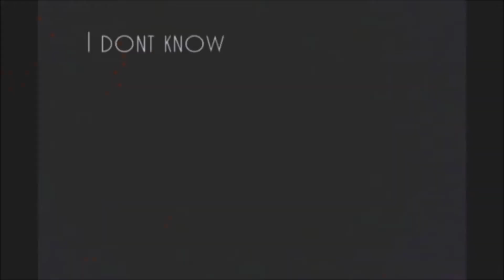How to not be naked